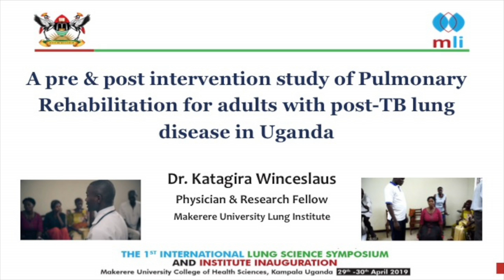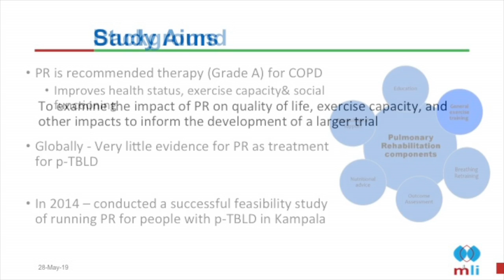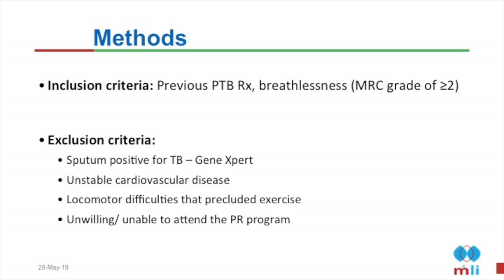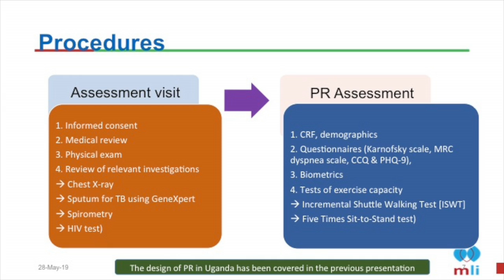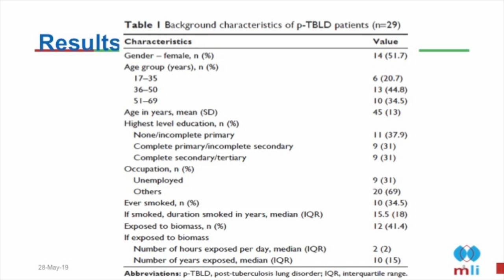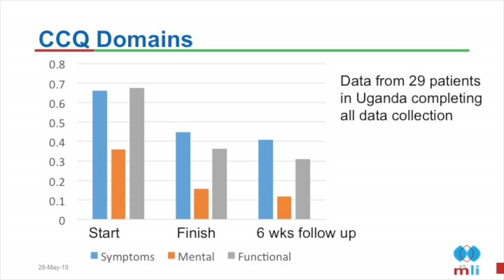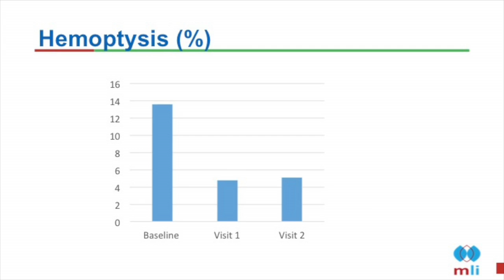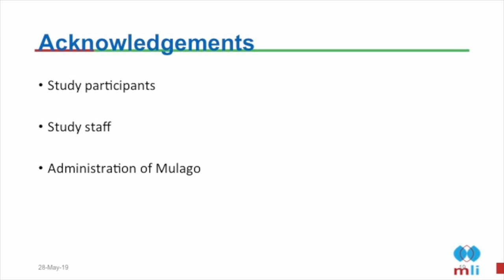Katagira Winceslaus 2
Makerere University Lung Institute
1st International Lung Science Symposium & Institute Inauguration
A pre & post intervention study of Pulmonary Rehabilitation for adults with post-TB lung disease in Uganda